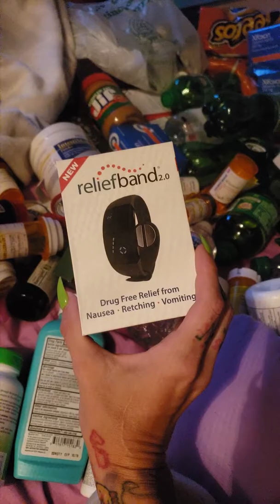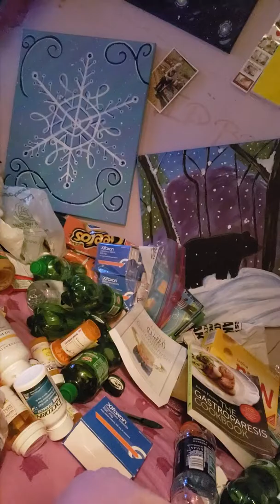Living with chronic illness 8-25-18 (gastroparesis)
The ugly side that no one wants to see